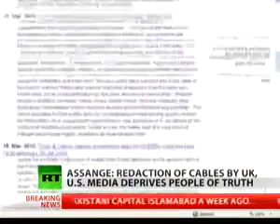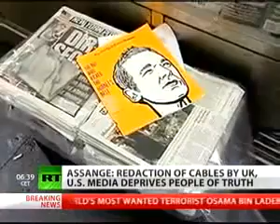Facebook, Google, Yahoo used as Spying Tools for U.S. Intelligence - Julian Assange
Facebook, Google, Yahoo used as Spying Tools for U.S. Intelligence - Julian Assange, Founder of WikiLeaks

Source: RT's Exclusive Interview